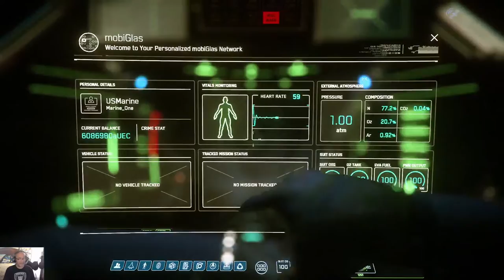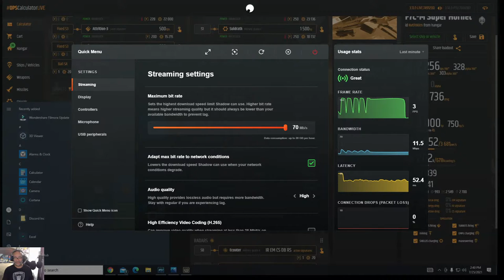Introvertish LIVE 3.14 PTU Live Stream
LIVE 3.14 PTU
Bounty Hunting. Combat and why I suck at ship fights now.